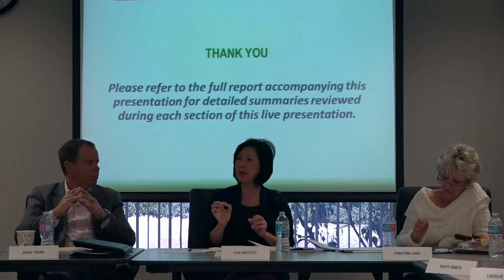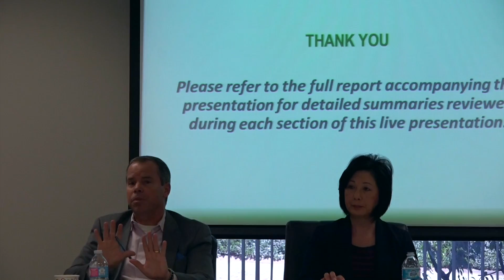2.2 TCA FE Mtg